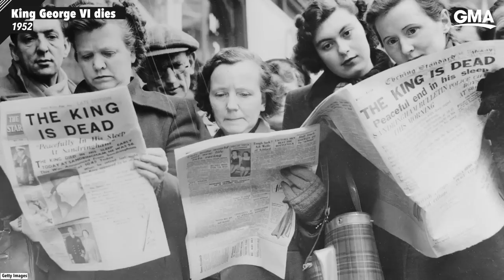The story of Queen Elizabeth II's life l GMA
Queen Elizabeth II, the longest-reigning monarch in British history, was a pioneering female leader on the world stage.